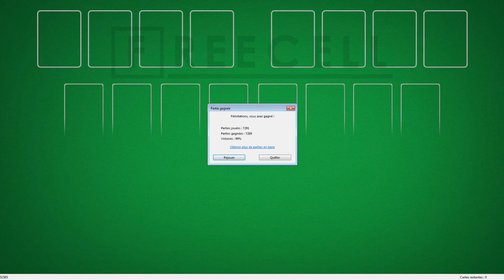Solution to freecell game #31565 in HD